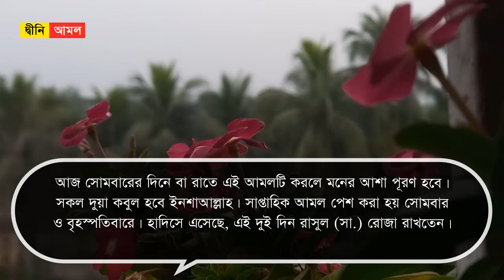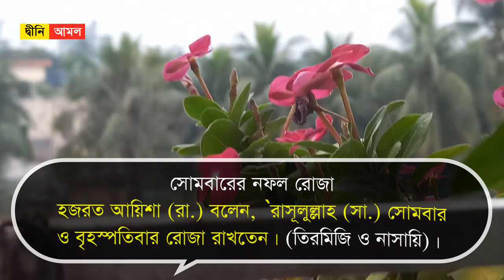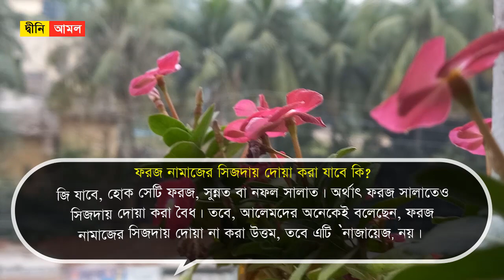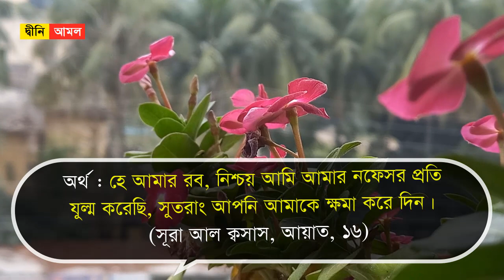প্রত্যেক নামাজের সেজদায় ছোট দোয়াটি কষ্টকরে ৩ বার পড়ুন । জীবনের সকল গুনাহ মাফ হবে,সোমবার রাতের আমল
আজ সোমবারের দিনে বা রাতে এই আমলটি করলে মনের আশা পূরণ হবে। সকল দুয়া কবুল হবে ইনশাআল্লাহ। সাপ্তাহিক আমল পেশ করা হয় সোমবার ও বৃহস্পতিবারে। হাদিসে এসেছে, এই দুই দিন রাসুল (সা.) রোজা রাখতেন।

দুনিয়াতে সবচেয়ে উত্তম ইবাদত হলো নামাজ। এর প্রতিটি রুকন আদায় করতে হবে ধীরস্থিরভাবে। আর প্রতিটি রুকনেই রয়েছে মাসনুন দোয়া। যে দোয়াগুলো রাসূলুল্লাহ (সা.) পাঠ করতেন। তিনি (সা.) সিজদায় অনেক দোয়া পড়তেন। নামাজের মধ্যে বান্দার যে জিনিসটি রাব্বুল আলামিন আল্লাহ তায়ালার পছন্দনীয় তা হচ্ছে সিজদা।

নামাজে সিজদায় দোয়া করার নিয়মঃ

সিজদায় দোয়া করার জন্য প্রথমে অবশ্যই সিজদার তাসবিহ পড়ে নিতে হবে। সে হিসেবে সুবহানা রাব্বিয়াল আ'লা বা অন্য কোনো তাসবিহ (৩ বার) পড়ার পরই দোয়া শুরু করতে হবে।

ফরজ নামাজের সিজদায় দোয়া করা যাবে কি?

জি যাবে, হোক সেটি ফরজ, সুন্নত বা নফল সালাত। অর্থাৎ ফরজ সালাতেও সিজদায় দোয়া করা বৈধ। তবে, আলেমদের অনেকেই বলেছেন, ফরজ নামাজের সিজদায় দোয়া না করা উত্তম, তবে এটি ‘নাজায়েজ’ নয়।

কোরআনে বর্ণিত গুনাহ মাফের দোয়া উচ্চারণ-

রব্বি ইন্নী যলামতু নাফসী ফাগফিরলী।
  (সূরা আল ক্বসাস, আয়াত, ১৬)

মহান আল্লাহ আমাদের সকলকে এই আমলটি করার তাওফিক দিন । আমিন ।